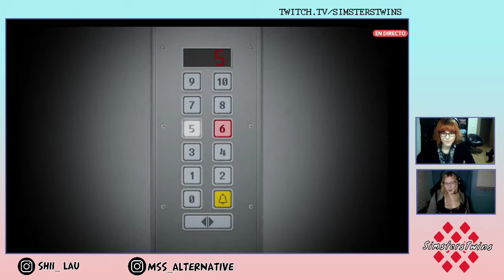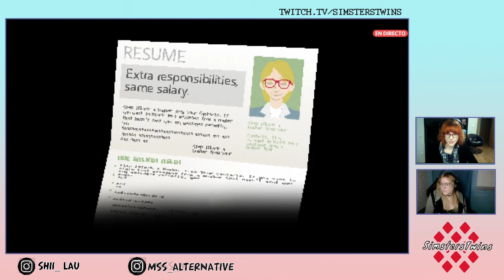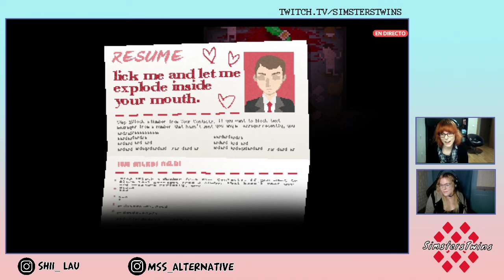♦ [ESP] Yuppie Psycho || Buscando amigos // Entrando a RHH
L al mando y a la voz y M solo a la voz, Yo (M) ya me he pasado este juego, ahora le toca a L, video extraído de los directos de twitch